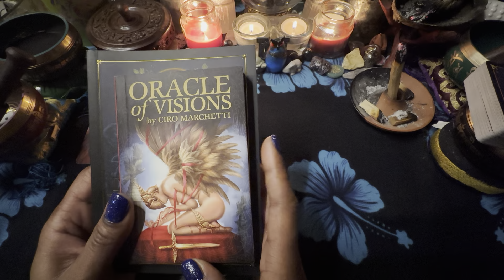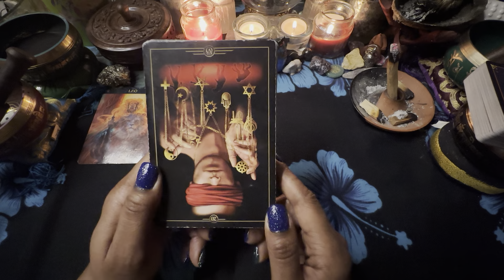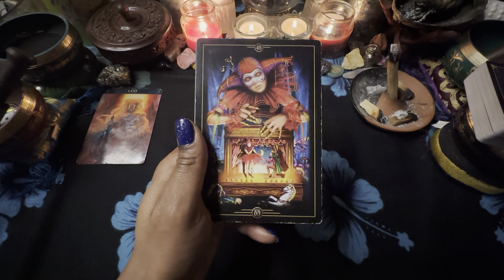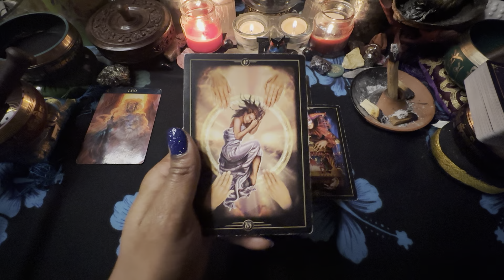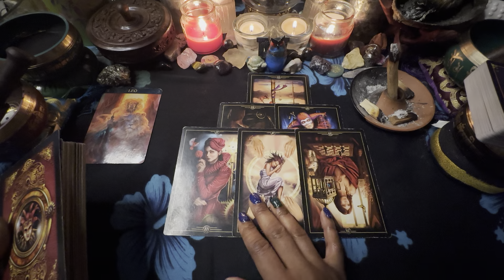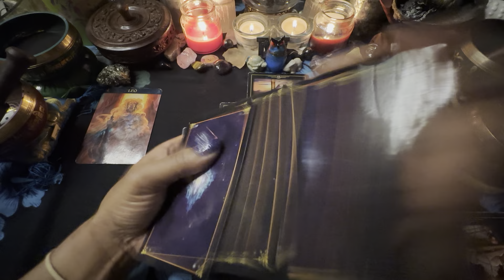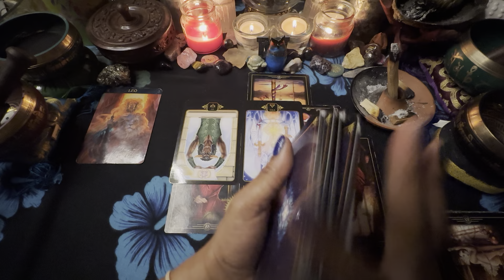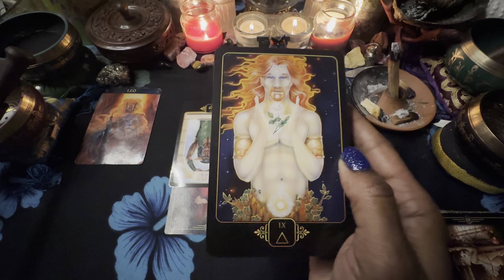LEO ♌️ I't's not me. It's them. 2/6-13